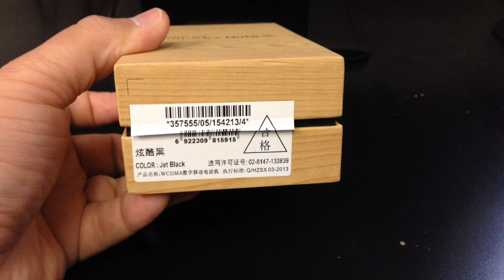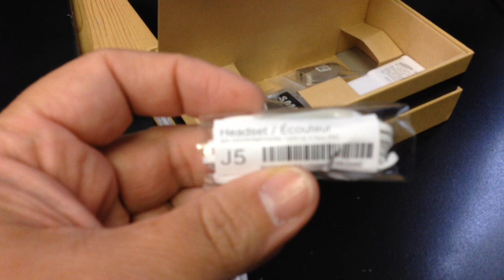SAMSUNG N9002 GALAXY NOTE 3 DUAL SIM Unboxing Video - CELL PHONE in Stock at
Here is a video of the SAMSUNG N9002 GALAXY NOTE 3 DUAL SIM from Overseas Electronics in Chicago!!!

SPECIFICATIONS:
GENERAL 2G Network GSM 850 / 900 / 1800 / 1900
3G Network HSDPA 850 / 900 / 1900 / 2100
4G Network LTE
SIM Micro-SIM
- S Pen stylus
Multitouch Yes
SOUND Alert types Vibration; MP3, WAV ringtones
Loudspeaker Yes
3.5mm jack Yes
MEMORY Card slot microSD, up to 64 GB
Internal 32/64 GB storage, 3 GB RAM
DATA GPRS Yes
EDGE Yes
Speed HSDPA, 42 Mbps; HSUPA; LTE, Cat4, 50 Mbps UL, 150 Mbps DL
WLAN Wi-Fi 802.11 a/b/g/n/ac, dual-band, DLNA, Wi-Fi Direct, Wi-Fi hotspot
Bluetooth Yes, v4.0 with A2DP, LE, EDR
NFC Yes
Infrared port Yes
USB Yes, microUSB v2.0 (MHL 2), USB Host
Features Dual Shot, Simultaneous HD video and image recording, geo-tagging, touch focus, face and smile detection, image stabilization, panorama, HDR
Video Yes, 2160p@30fps, 1080p@60fps (LTE model)
Secondary Yes, 2 MP, 1080p@30fps
CPU Quad-core 2.3 GHz Krait 400 (LTE model) / Quad-core 1.9 GHz Cortex-A15 & quad-core 1.3 GHz Cortex-A7
GPU Adreno 330 (LTE model)
Sensors Accelerometer, gyro, proximity, compass, barometer, temperature, humidity, gesture
Browser HTML5
Colors Black, White, Pink
- S-Voice natural language commands and dictation
- Air gestures
- SNS integration
- Active noise cancellation with dedicated mic
- Dropbox (50 GB storage)
- TV-out (via MHL A/V link)
- MP4/DivX/XviD/WMV/H.264/H.263 player
- MP3/WAV/eAAC+/AC3/FLAC player
- Organizer
- Image/video editor
- Document editor (Word, Excel, PowerPoint, PDF)